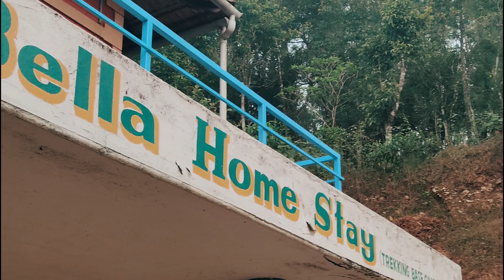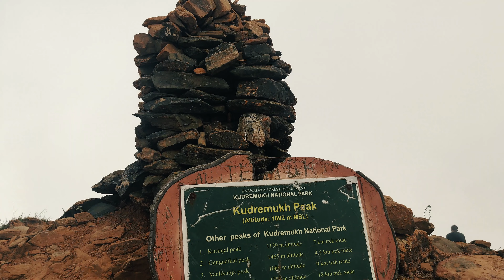KUDREMUKHA TREK (02 April 2022)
Trekking in Kudremukha wildlife sanctuary with
Bangalore Mountaineering Club